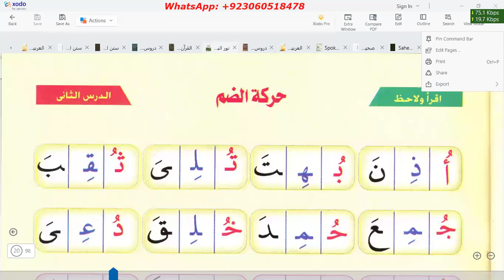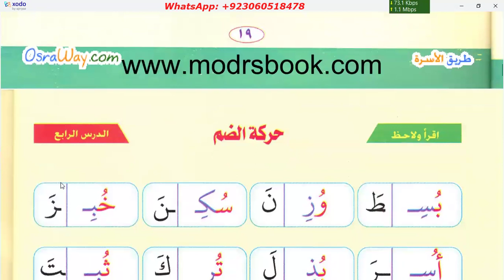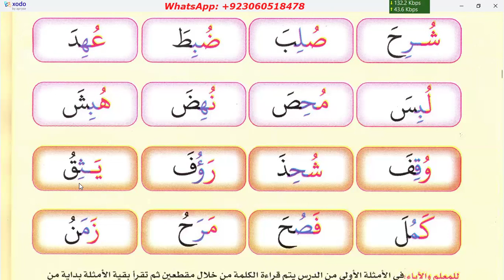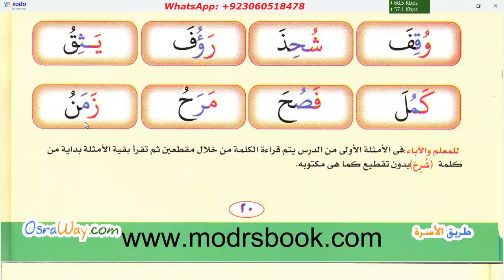Learn to read Quran | Noor ul Bayan | Page 20 | Mona Online Class Recording